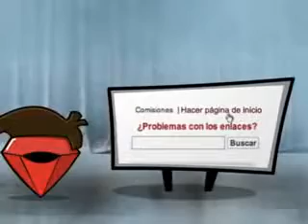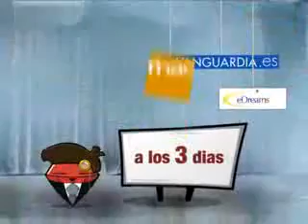ML 27520849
Video Migrado